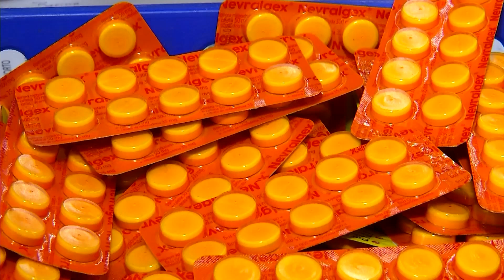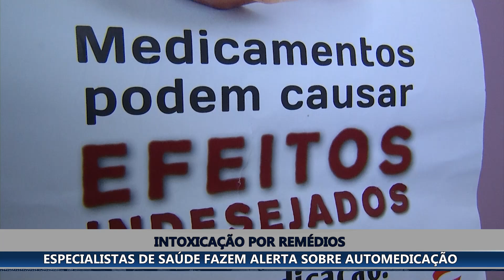INTOXICAÇÃO POR REMÉDIOS: CASOS CONTINUAM ACONTECENDO E ESPECIALISTAS DE SAÚDE FAZEM ALERTA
A intoxicação por medicamentos é um problema grave e cada vez mais comum, sendo a principal causa de atendimentos no Centro de Informação e Assistência Toxicológica de Minas Gerais do Hospital João XXIII, em Belo Horizonte. O problema geralmente ocorre quando a pessoa se automedica,  uma prática perigosa e infelizmente bastante recorrente no Brasil, que pode levar a intoxicações graves.